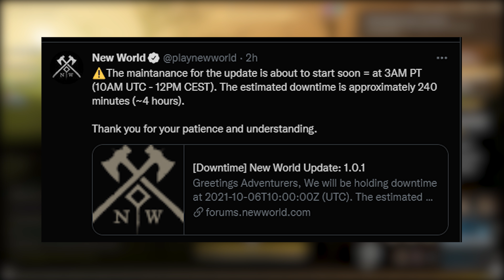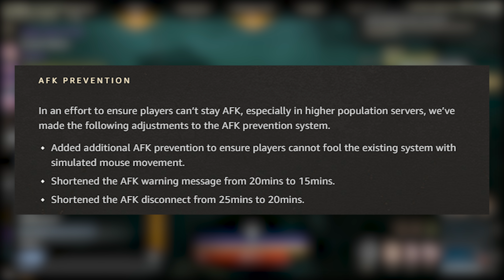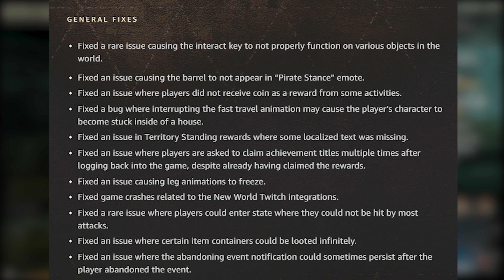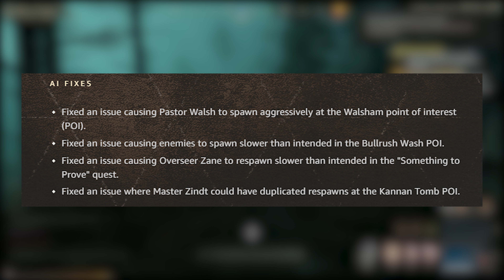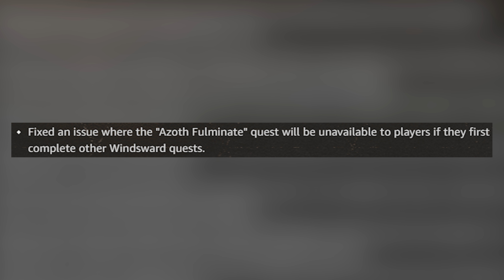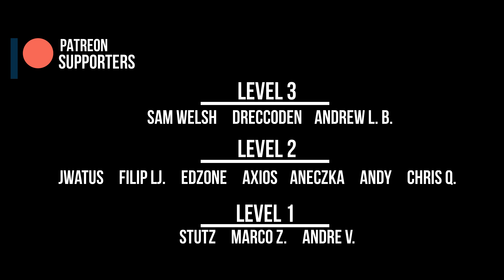New World Update 1.0.1 Released (Server Transfers Groundwork, Changes and Fixes)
New World Update 1.0.1 is here placing groundwork for a character server transfer, although it's still not available, along with some other bug fixes and changes to war.

Topics:
Intro: 00:00 - 00:51
Character Server Transfer: 00:52 - 01:32
Changes to War System: 01:33 - 01:44
AFK Prevention Changes: 01:45 - 02:35
World Queue Fix: 02:36 - 03:03
General Bug Fixes: 03:04 - 04:17
AI Fixes: 04:18 - 04:59
Quest Fixes: 05:00 - 05:29
Final Thoughts: 05:30 - 06:37

LastKnownMeal, 2021.